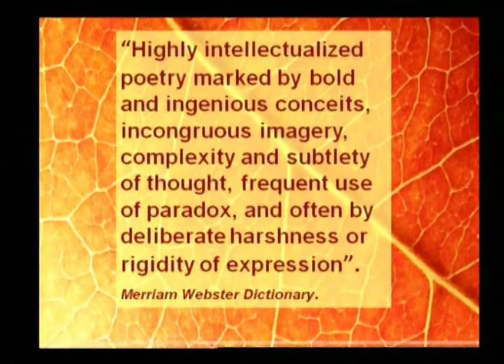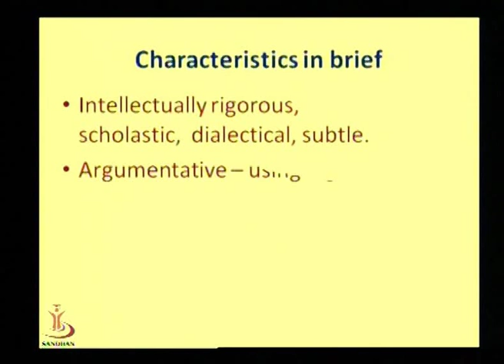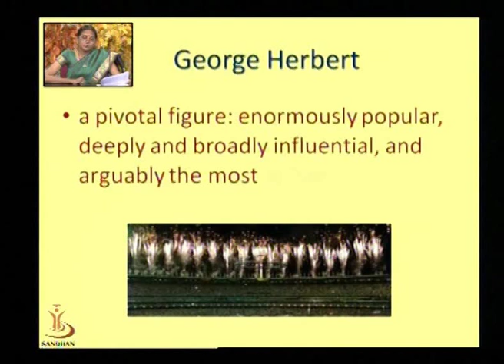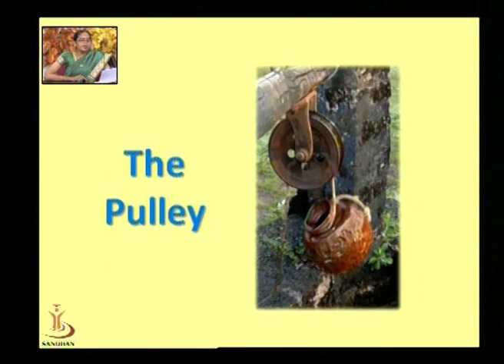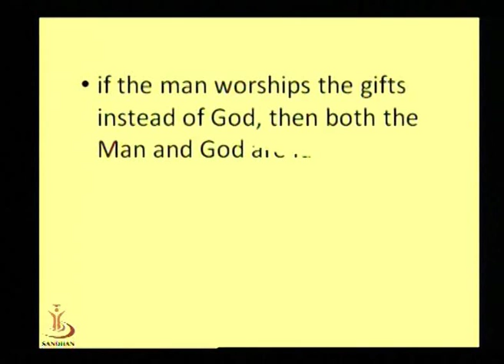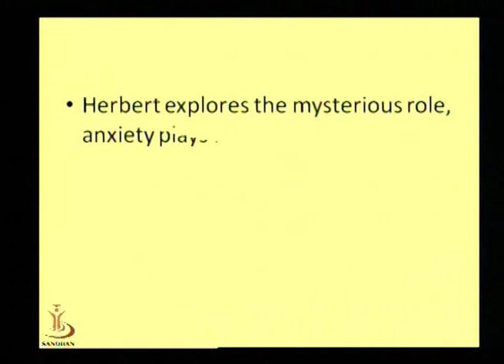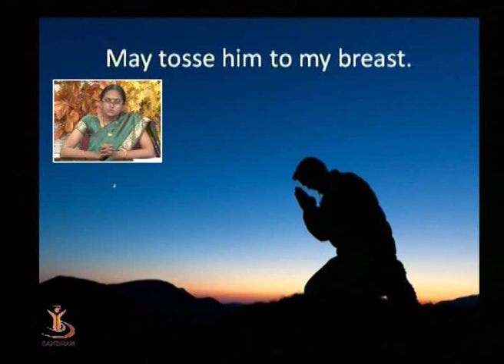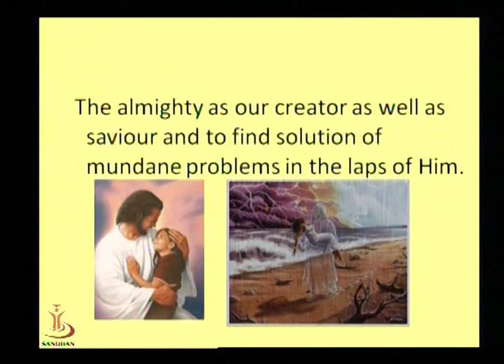Poem Pulley Herbert